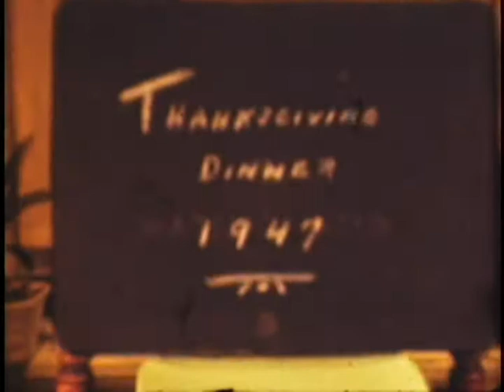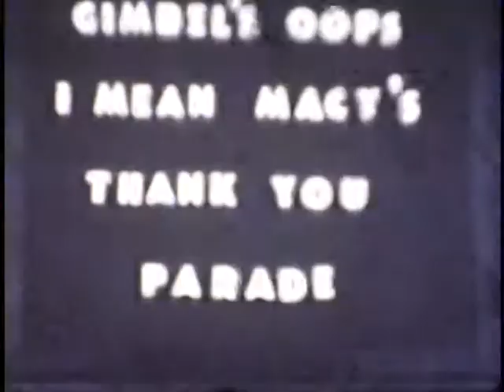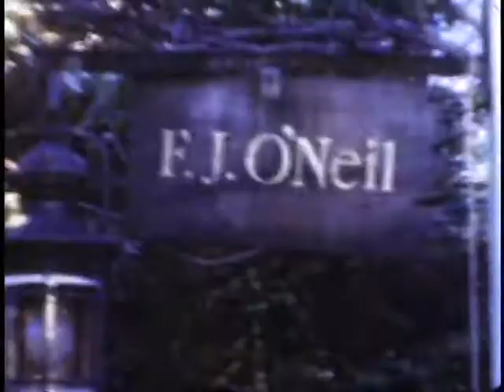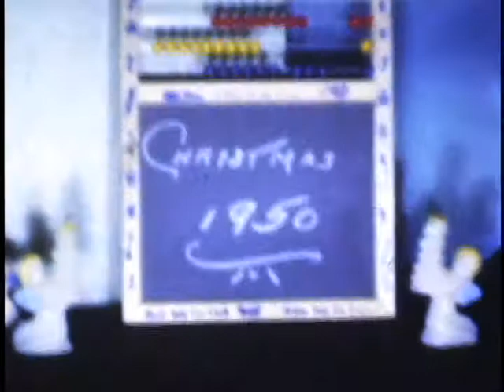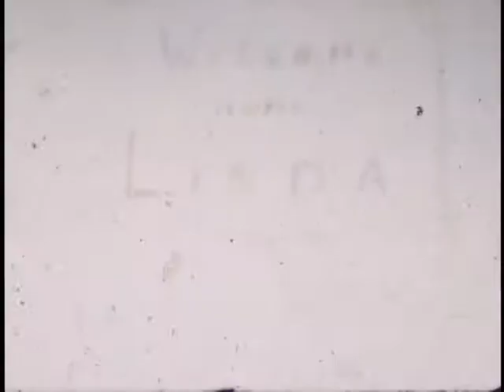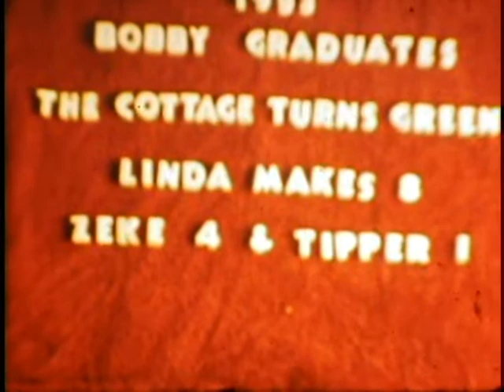The Murdick Family films part 2 of 4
#4 /Bruce Football/Thanksgiving 1947/Macy Parade/Linda broken arm
#5 1948
Zoo/Comics/Linda 3 yrs/Ross’s Trike/Pigeons/Truck/Trees/Linda’s Xmas Party/Little King/Little KittyCottage ½ built
Xmas/New House/Airport/West Hill/Easter/Tonsils Linda
Barbara Graduation/Pro Golf/Cottage Shingles